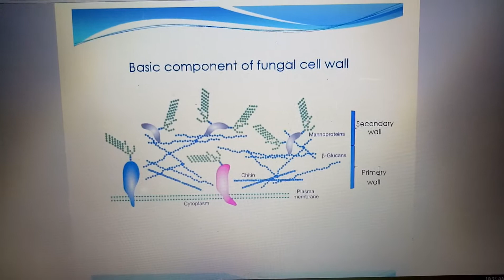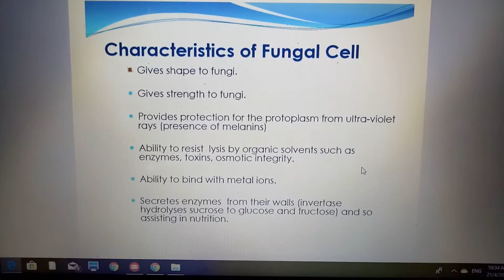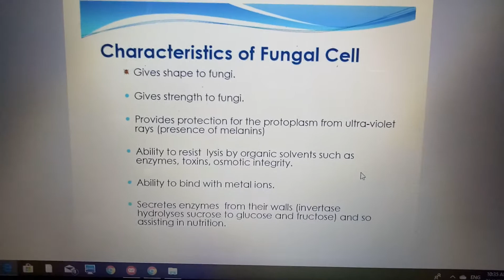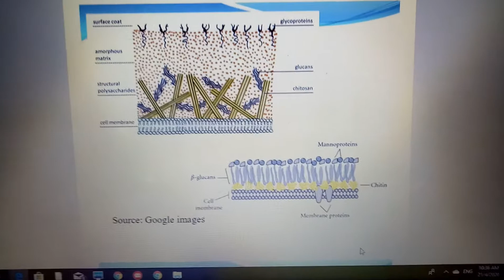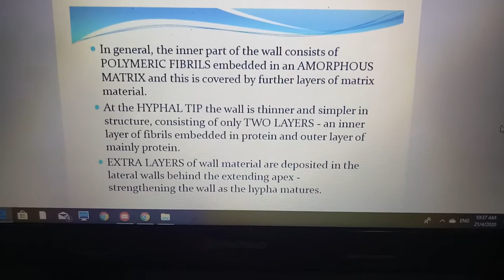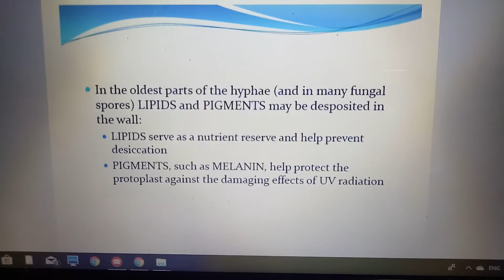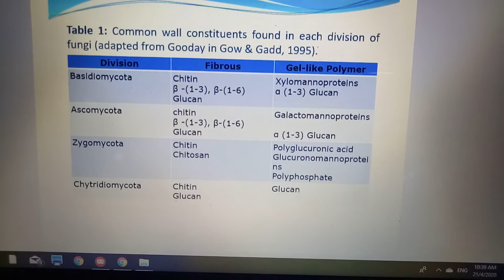MIC260 CHAPTER 3 SLIDE 9 TO 16